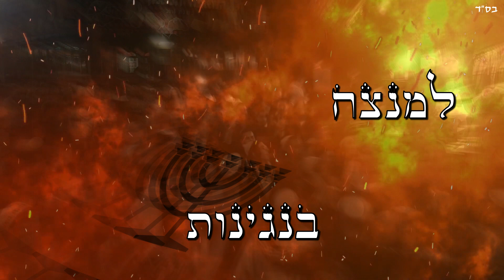נתנאל בן דוד & רפאל חכמון - למנצח בנגינות (Original Mix)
ימים ספורים לפני סיומה של שנה מאתגרת, ישבנו וחשבנו איך לגרום קורת רוח לבורא עולם.
ובאותה מחשבה, נזכרנו באותם ימי ראש השנה, בהם היינו מתענגים באומן על ציונו של רבי נחמן מברסלב.

"מחשבה על נחת רוח לקב"ה ועל מתנה לרבי נחמן, הביאו לנו את הרעיון לרמיקס שיעורר את הלבבות".

 אין כמו עולם השירה, מחבר אותנו לבורא עולם מחד, ומאידך נותן לנו כיסופים לצדיק שלנו שטמון באומן הרחוקה.

 ובעבודת נמלים שארכה ימים ולילות, נולד הרמיקס עם מילים מתוך ספר התהילים שכולם מכירים ״למנצח בנגינות מזמור שיר״,
אנו מתפללים לבורא עולם שיקח את המילים והשמחה, וישמיע אותם למלך המשיח שממתין להוראה מתי לצאת לדרך.

 יהי רצון שנזכה כולם לשנה של בריאות ושמחה, אהבת חינם והצלחה".

נתנאל בן דוד& רפאל חכמון
מיקס & מאסטרינג: Netanel Ben David
הפקה מוזיקלית: נתנאל בן דוד & רפאל חכמון
קולות: נהוראי בן דוד, אהרון רון כהן ורפאל חכמון
עריכת וידאו קליפ: אבי יוסופוב
עיצוב עטיפה והנפשה: אבי יוסופוב
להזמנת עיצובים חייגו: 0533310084